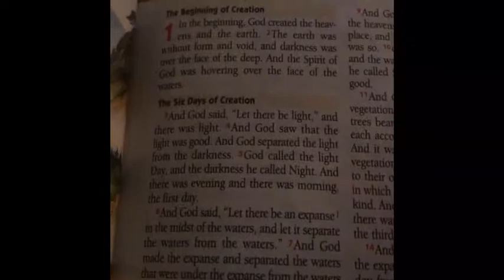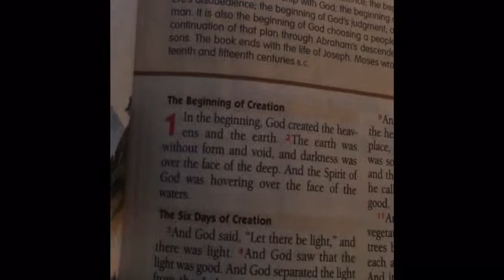In The Beginning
Weaver kids skit 4.14.14